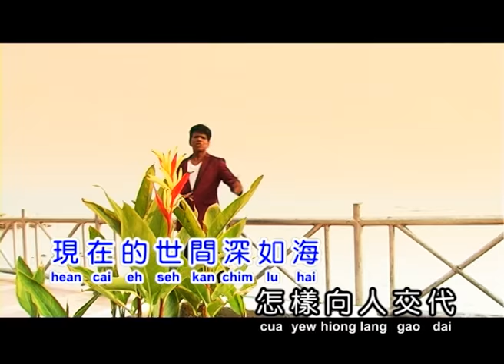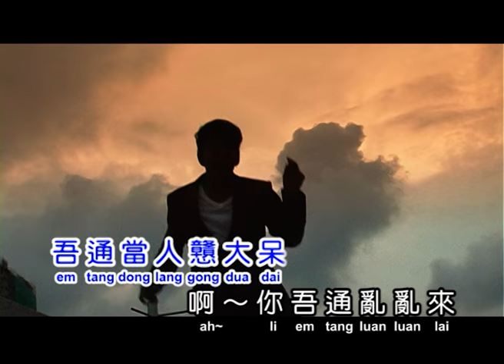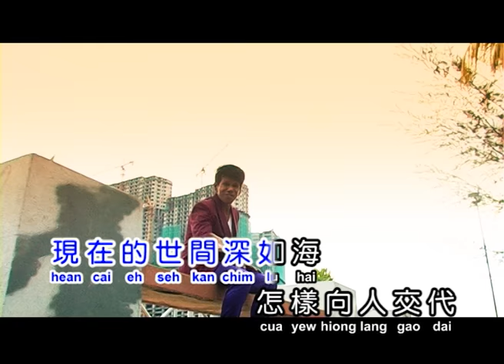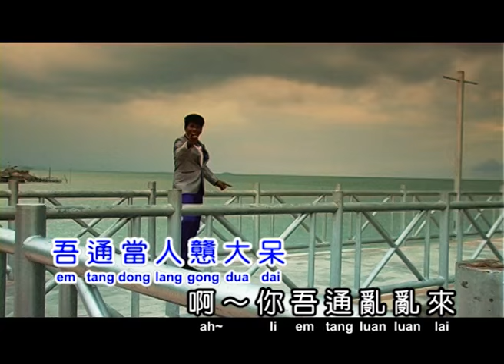小黑 - （有胆来试看甭）官方MV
范俊福作品
词曲: 范俊福

注意：本公司只有一个youtube 视频的户口，在youtube上有很多户企图冒充是银城机构的户口，并且有很多其他个人的户口，在上传我们的作品，这是一种侵犯版权的行为，我们已经跟youtube作了沟通，并且将采取合法行动处理，敬请各位银城机构的歌友们，认清我们（银城机构）的商标，才作订阅，
我们的频道是：Silver City Music since1982银城机构

谢谢